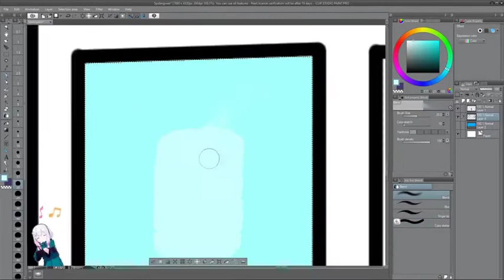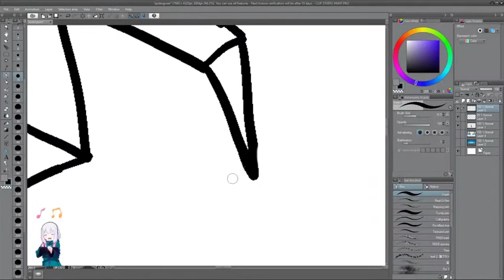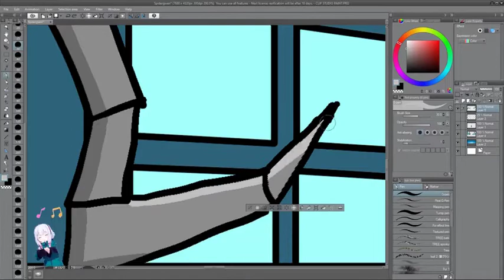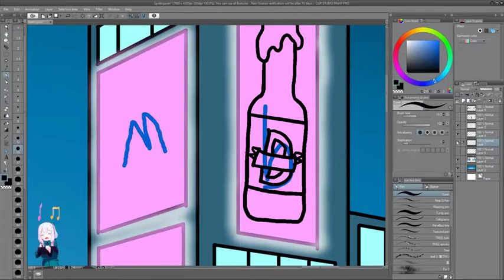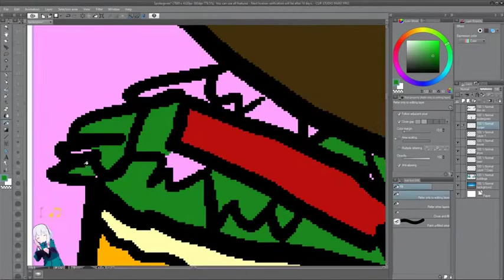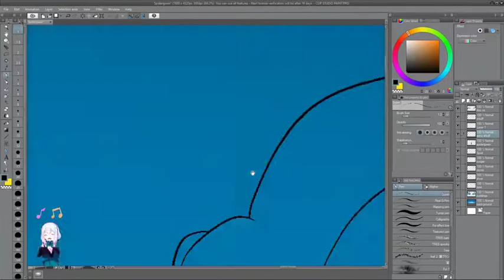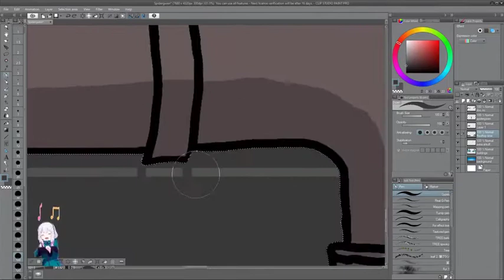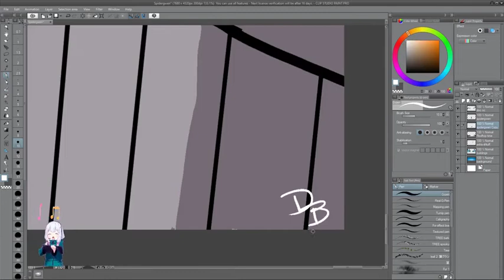Timelapse of Spidergwen